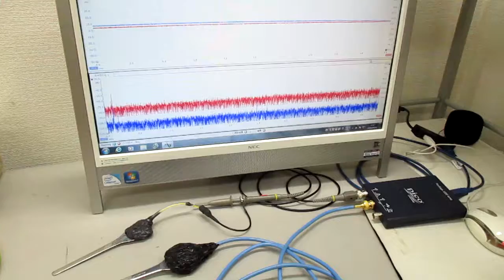超音波発振制御プローブの製造技術（オリジナル超音波検査） ultrasonic-labo